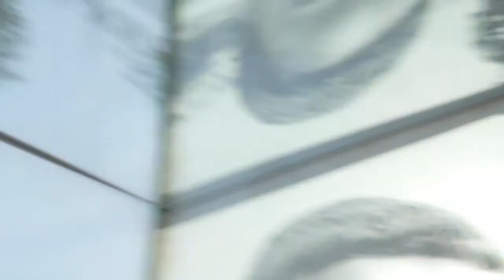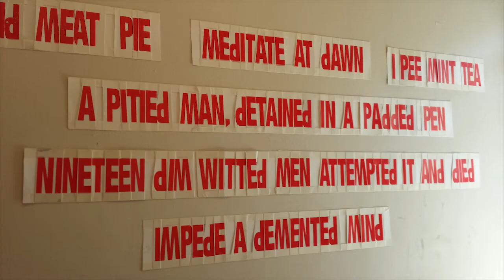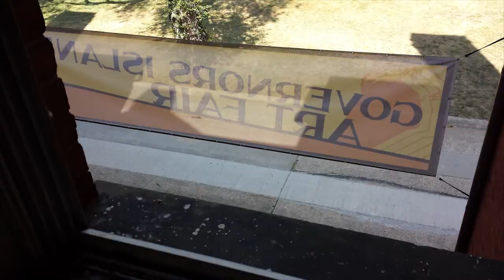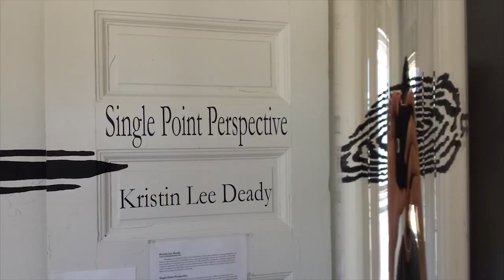8th Annual Governors Island Art Fair, 9/5/15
*NOTE: This channel is mostly all unedited raw video off cheap cell phones, uploaded solely for reference.*